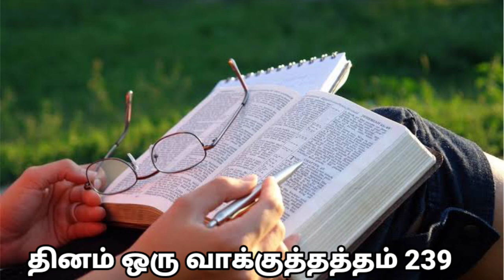தினம் ஒரு வாக்குத்தத்தம் 239